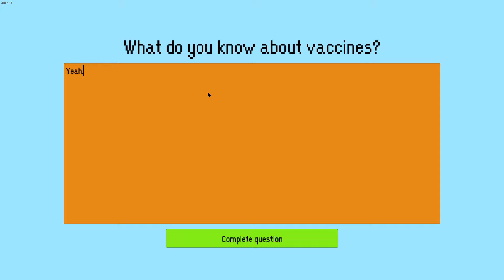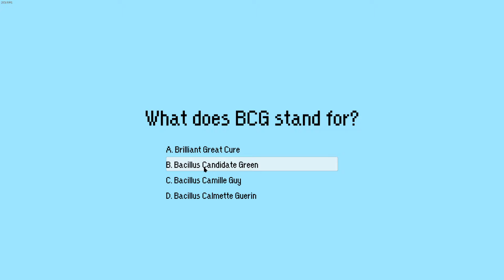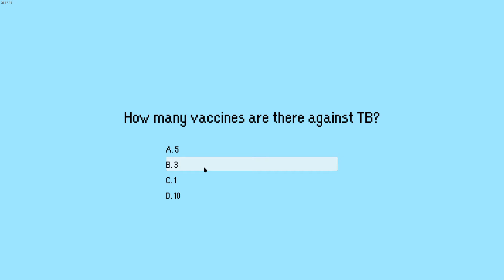Vaccine Delivery Adventure - full game walkthrough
Vaccine Delivery Adventure - steam:1855750